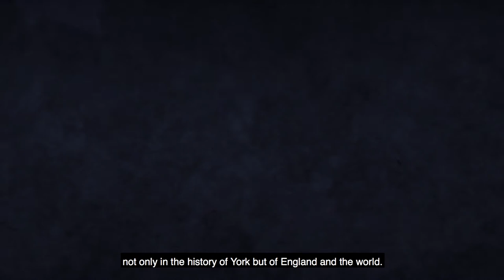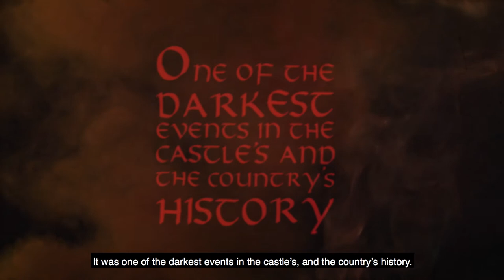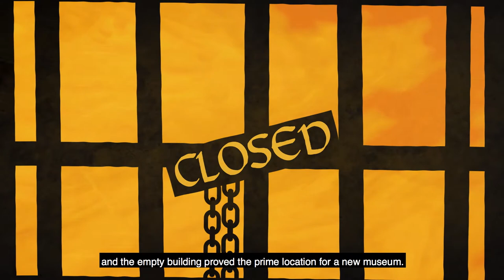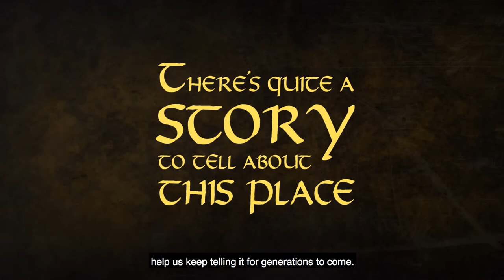The History of York Castle Museum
Discover the story of York Castle Museum through the ages.